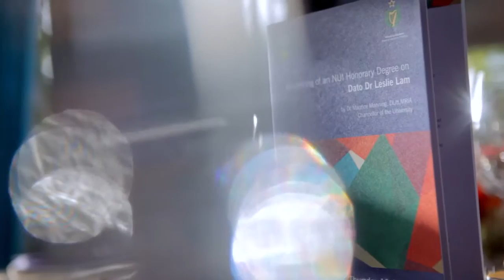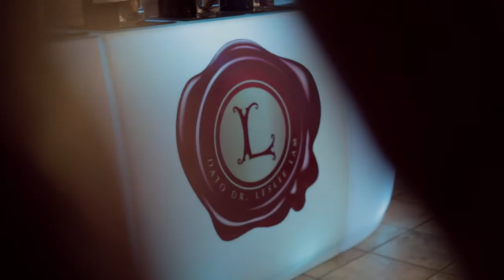Corporate Events | Confering of An Honourary Degree of Dato Dr Leslie Lam by Heaven's Gift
Creating memories for every unique celebration.

I was the wedding planner for Dato Dr Leslie Lam's daughter in 2008, so when I received a call from his secretary to come and see him in 2014, I was pretty happy to catch up with him, not knowing he has something important that he would like me to plan for him. He was awarded the highest honours from The National University of Ireland the Degree of Doctor of Medicine honoris causa. I was thrilled we are invited to be a part to make it happen.

It was an intimate event held in his house for the University, the professors and the assigned VIPS, and yet it was an event filled with so much warmth and joy for this faculty and the family. What tugged my heart most was his speech, with such grace and gratitude that reminds me once again, humility is the way for greater success, and your character marks your identity. Thank you Dato Dr Lam for allowing us to be a part of your celebrative moments.

- Hannah Chong, Creative Director of Heaven's Gift